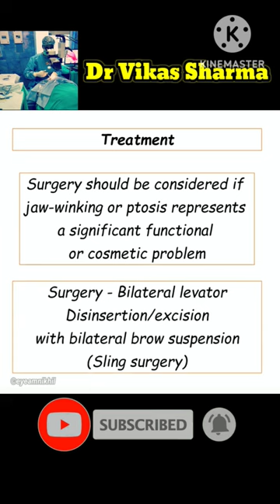Marcus Gunn Jaw Winking Syndrome -Dr Vikas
Marcus Gunn Jaw Winking Syndrome - short video - Dr Vikas Sharma